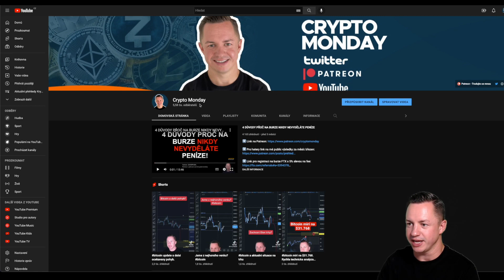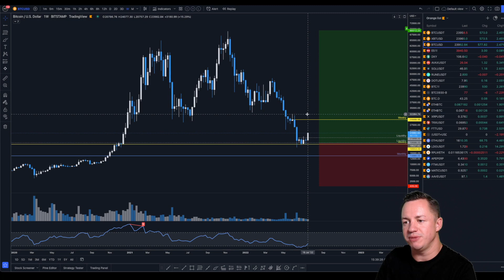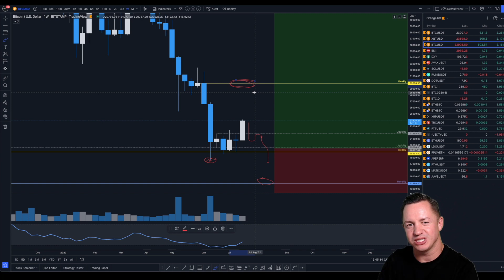Půjde BITCOIN na $30.000?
Link pro registraci na burze Bybit s 10% slevou na fee

Link pro registraci na burze FTX s 5% slevou na fee
Hashtagy